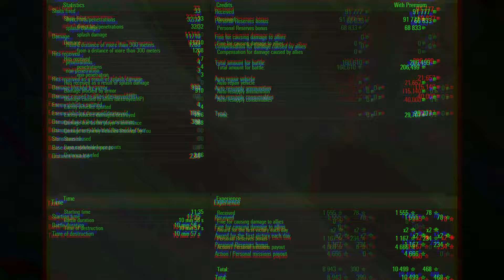T57 Heavy: The Abandoned Tank - World of Tanks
The T57 Heavy Tank is an American tier 10 heavy tank. A project for a heavy tank with an oscillating turret and automatic loader, developed from 1951. Experimental turrets for 120 mm and 155 mm guns were manufactured by 1957.